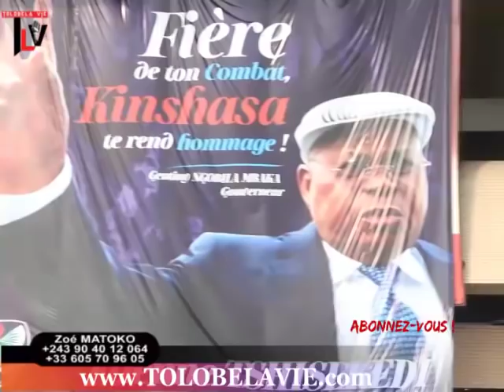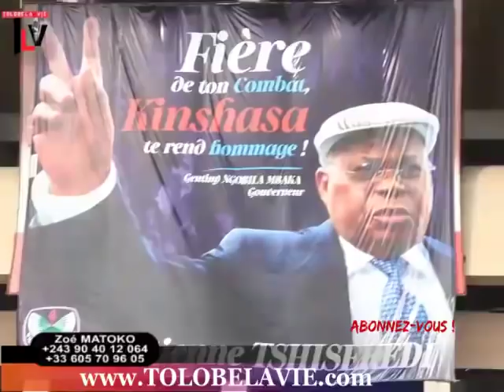TLV 2/6/19 MBUTU MBUTU NA DEUIL YA PAPA TSHISEKEDI TALA NIVEAU YA DESORDRE MAWA MINGI